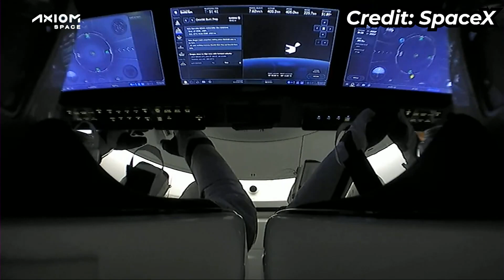SpaceX Dragon Axiom-1 private mission return to Earth (Summarized cut)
*NOTE: This video is a summarized version of the full feed from the SpaceX stream. This is not a YouTube Short but a traditional video.

Crew Dragon splashed down off the coast of Florida on Monday April 25, 2022 at 17:05 UTC after a 15-day stay on the International Space Station, Crew Dragon Endeavour will splashdown in the ocean with crew members Michael Lopez-Alegria, Larry Connor, Mark Pathy and Eytan Stibbe.

The crew performed various experiments aboard the International Space Station.
They returned to Earth completing the first ever private mission to the ISS.

All the rights from this video belong to SpaceX. This video has been made with informative & journalistic purposes.